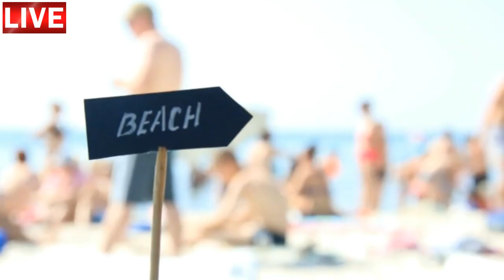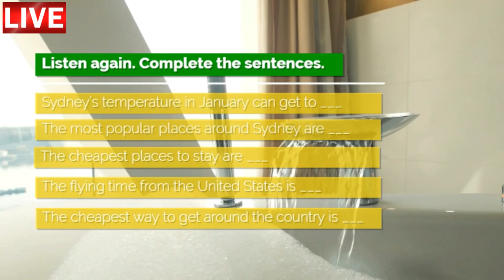Aula de inglês: TRAVEL Australia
🔘RuiEnglish Lec: TRAVEL Australia

Listen to Marco ask Julie about Australia.

Check (✔) True or False.
1. Julie wasn’t born in Australia. □ □
2. Marco likes water sports. □ □
3. Marco needs a coat in January. □ □
4. The Blue Mountains aren’t far from Sydney. □ □
5. Hostels are popular with young people. □ □
6. Marco is probably going to stay at a hotel. □ □
7. It’s not easy to get around by bus. □ □

Listen again.
Complete the sentences.

1. Sydney’s temperature in January can get to ___
2. The most popular places around Sydney are ___
3. The cheapest places to stay are ___
4. The flying time from the United States is
5. The cheapest way to get around the country is ___

InglesPersonalizado UK
English Café Talk Time®